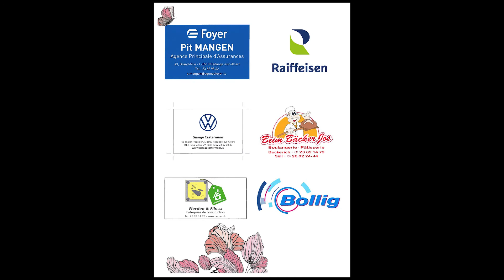MARS DER MEDICI - Joh Wichers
Hierschtconcert 21/11/2021
vun der  Musek Gemeng Helperknapp